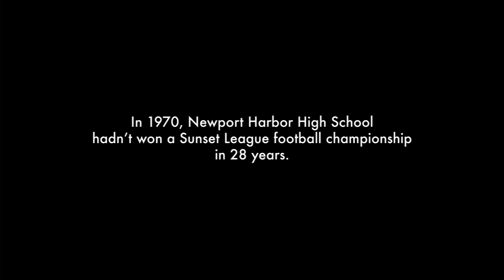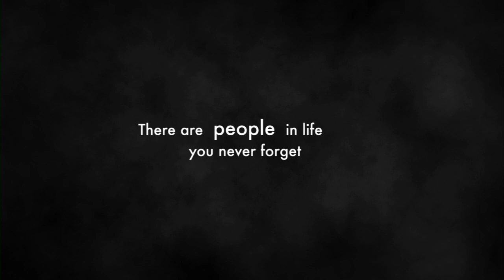Newport Football (Original)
The story of the 1970 Newport Harbor High School football team is told by the players, coaches, cheerleaders and others 40 years later.

to register for updates and invites to screenings and events.